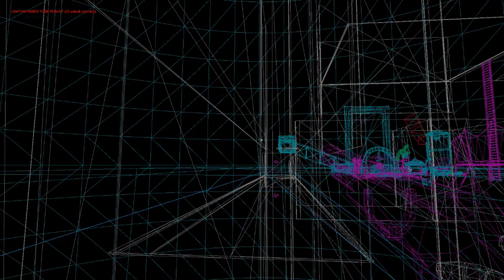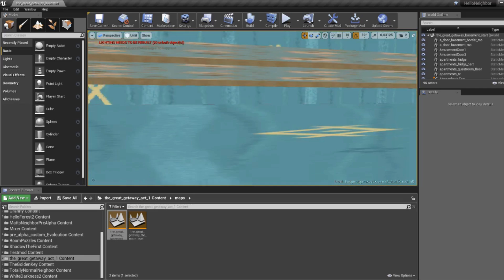the great getaway act 1 basement Gameplay (Not my mod) Hello Neighbor Mod Gameplay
Btw this is not my mod, but it's called the great getaway and is made by matheusfeli, here's the mod and this mod was recomended by matheusfelipe same guy as matheusfeli...